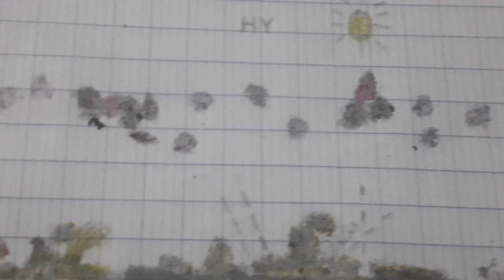sink the Uss Fedex Cv-94